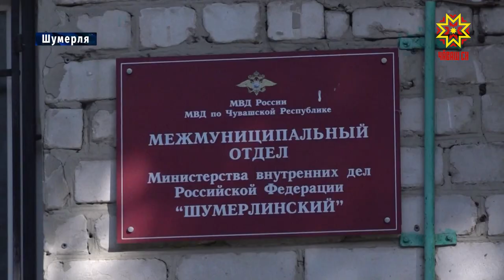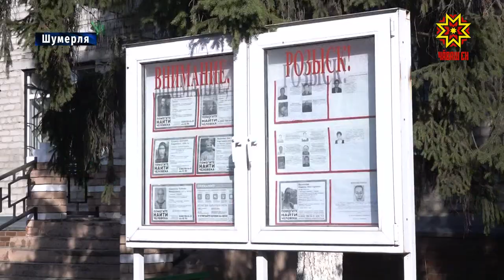В Шумерле служит настоящий Мухтар!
Собака — не только друг человека, но и верный помощник во всем. В том числе и на службе. Наша съемочная группа отправилась в Шумерлю, где служит настоящий Мухтар.